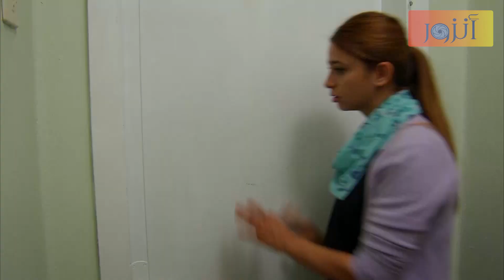عزيز اكتشف انو ايليف خاطرت بحالا وجابت اللوحة بعد ما نبها انو ما تعمل هيك - رغم الاحزان